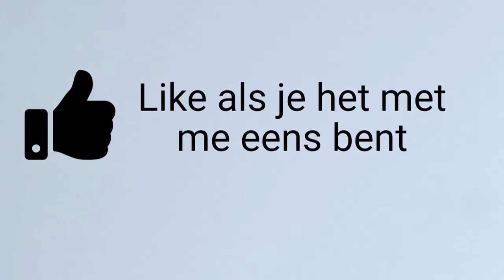Jean-Jacques De Gucht over Carnaval Aalst